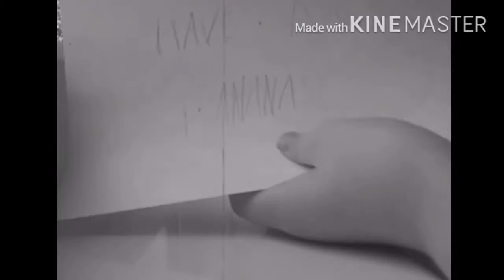Yes We Have no Bananas (Instrumental) and no bots or spam links